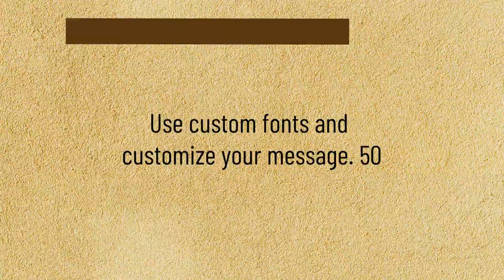Custom Video 1720, Ruben Farzati - Dance 01, 8t6p9c YOUR logo branding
slideshow-maker-for-a-product-catalog-with-animated-lines-and-squares-1266b-271